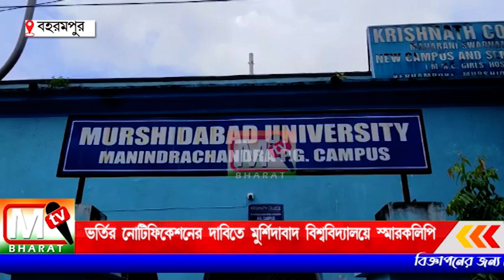Murshidabad University: ভর্তি নোটিফিকেশনের দাবিতে মুর্শিদাবাদ বিশ্ববিদ্যালয়ে স্মারকলিপি ABVP-র